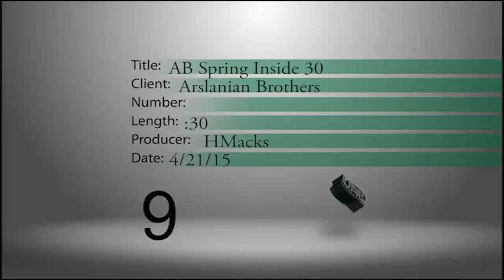ARSBROSSPRINGINSIDE30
This video is the exclusive property of Tribune Media and WJW Television unless released in writing to the advertiser.